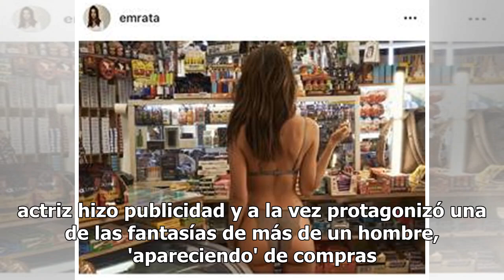Emily Ratajkowski sorprende; entra a tienda en ropa interior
Emily Ratajkowski encantó a sus seguidores en Instagram con una fotografía en lencería. La modelo posa con ropa interior en una tienda como parte de la campaña de una marca de lencería. En la instantánea, que supera el millón de "me gusta", Ratajkowski presume de sus encantos mientras espera ser ate...